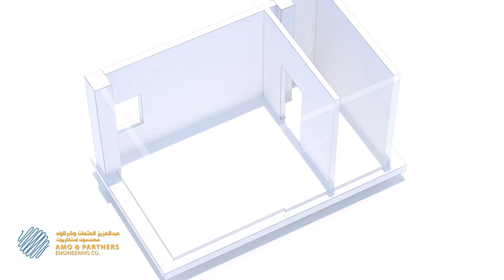Hospital isolation room plumbing